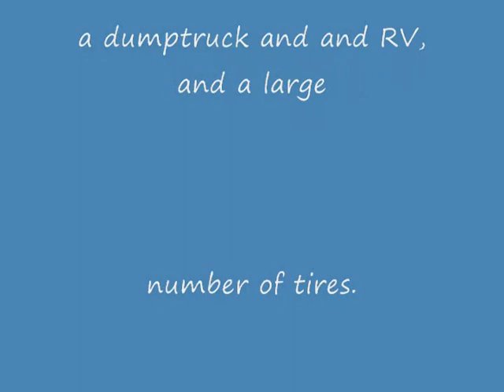Large Junk Yard Fire Wrentham MA 2/4/2010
Fire in the Armitage Junk yard on Route 1A in Wrentham MA. Fire involved numerous vehicles including a dump truck and an RV, also a large amount of tires burning created a plume of smoke that could be seen over 15 miles away. Numerous special calls for Foam apparatus and the Massachusetts Department of Fire Services District 1 Hazardous Materials Team responded.